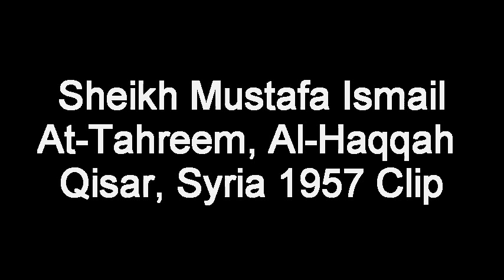Sheikh Mustafa Ismail At-Tahreem Clip 3 - Syria 1957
Sheikh Mustafa Ismail At-Tahreem Clip 3
Surah At-Tahreem, Al-Haqqah (1-24) Qisar, Syria 1957